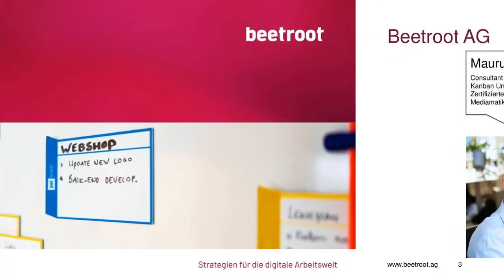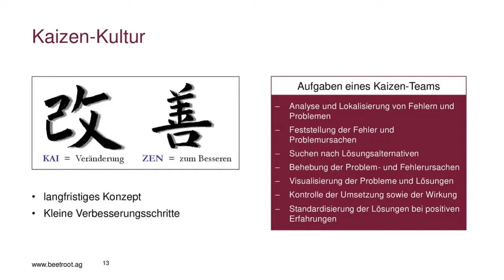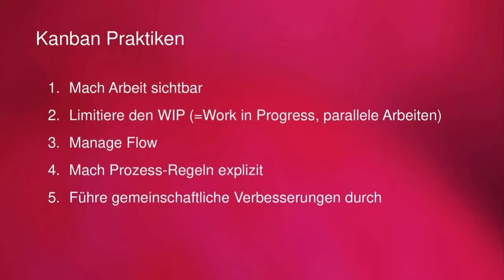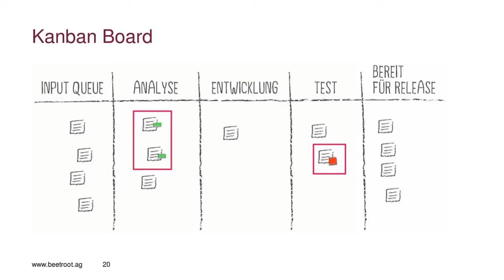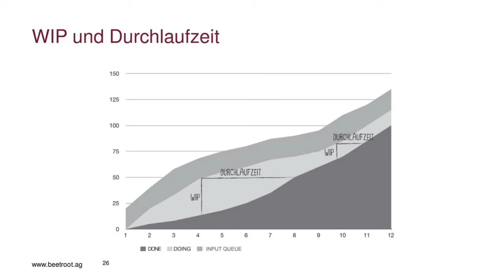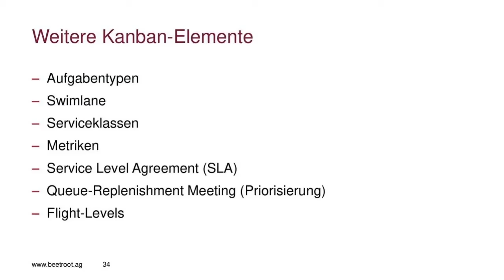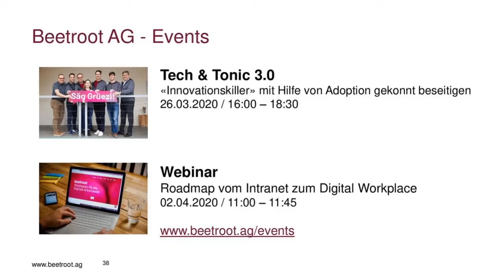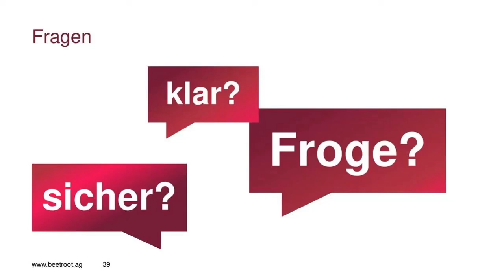Webinar Kanban vom 11.03.2020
Die Arbeits- und Prozessmanagement-Methode Kanban hat in den letzten Jahren stark an Popularität gewonnen. Ursprünglich für die Software-Entwicklung konstruiert, ist Kanban heute in unterschiedlichsten Branchen und Geschäftsbereichen aufzufinden. Doch welche sind die Kernpraktiken und Prinzipien von Kanban? Und wie wird die Methode in der IT sinnvoll und effizient eingesetzt?

Im Rahmen dieses Webinars gehen wir genauer auf diese Fragen ein und vermitteln Ihnen einen Überblick über die wichtigsten Funktionen und Ansätze von Kanban.